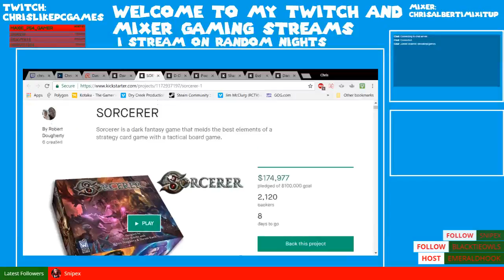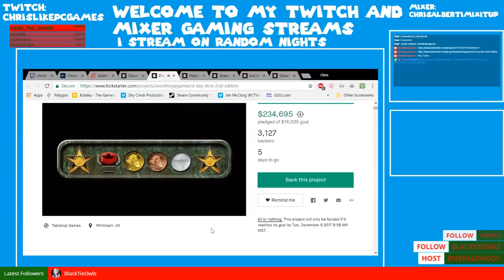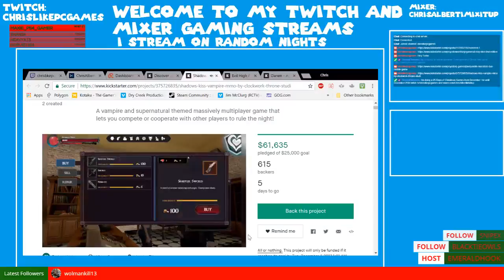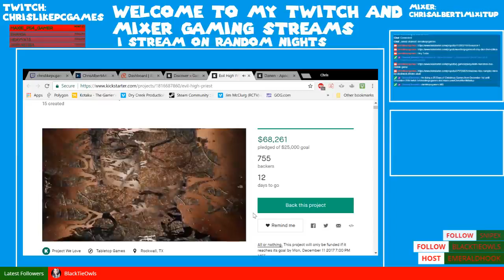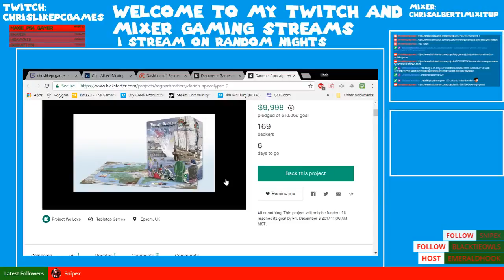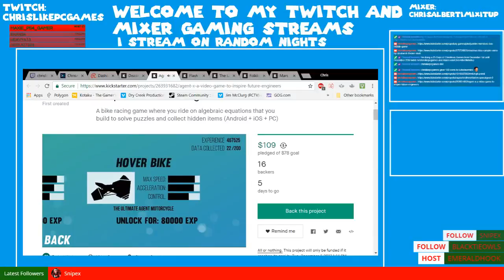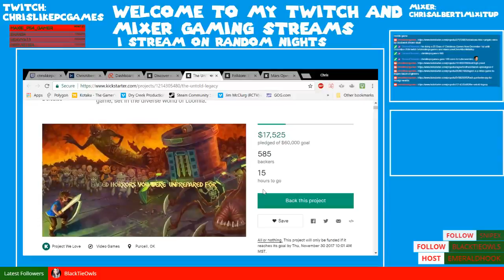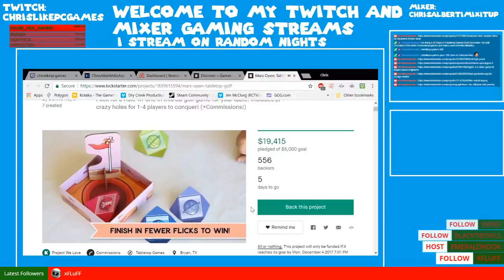Look at some Kickstarters